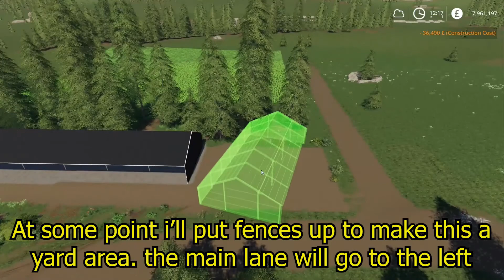Buying new storage sheds | no mans land | farming simulator 19 | Timelapse #12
Between the borders of France and Spain lies a vast emptiness known as No Man's Land where the land has lain untouched by the hands of man for years

Do you have what it takes to transform this wilderness into just a basic farm or into a great thriving dairy, wool, or logging empire? It's all about survival of the fittest, build your livelihood with the help of placeable buildings, sell points, and décor.

No neighbours to stop your advancement or bog you down with contracts for field work, there is only one road in and one road out so no need for transporting of goods, it's all in your capable hands. Do you have what it takes to survive or will you give up and return to the city?

There is an options to remove all rocks from the map to help aid in your discovery of your inner farmer.

Depending on how receptive this map becomes, I will plan on adding more placeables in future updates.

I hope you enjoy this survival mode.